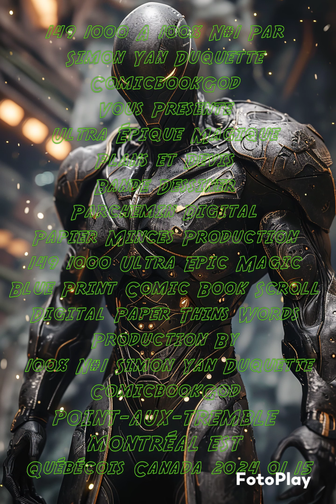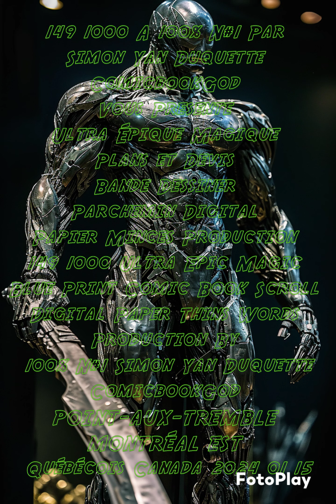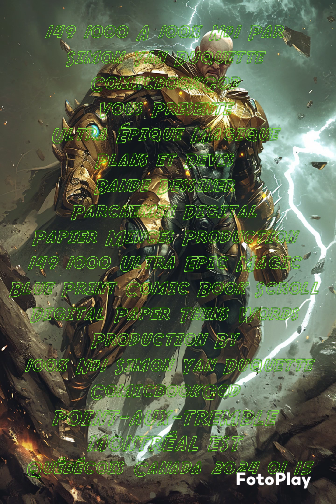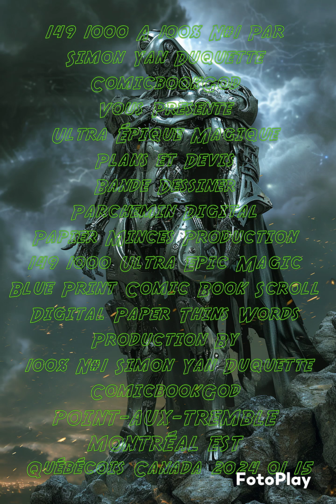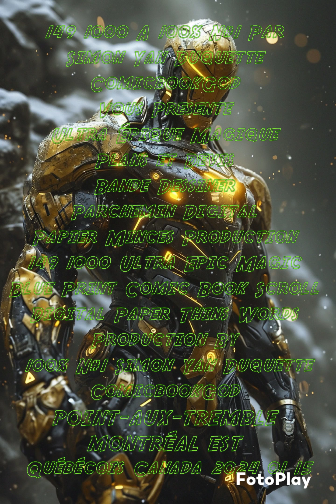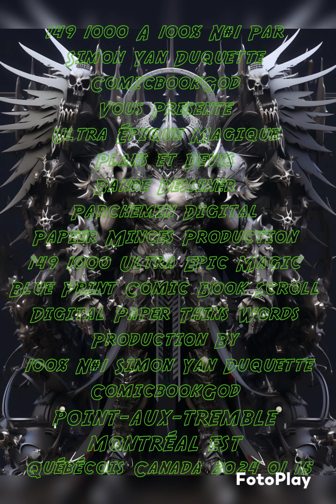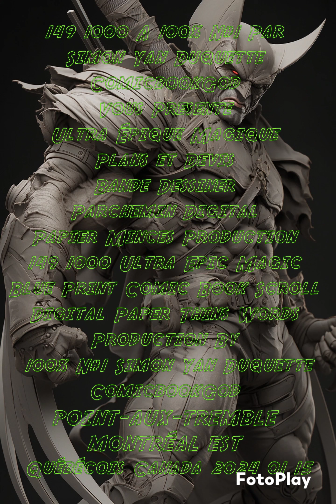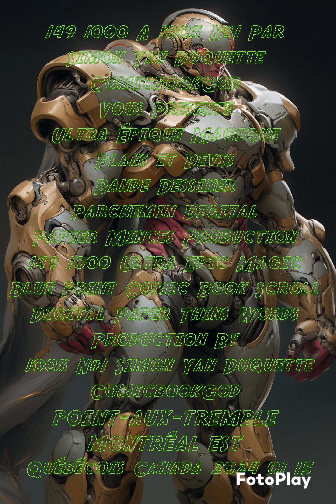149 1000 Ultra Epic Magic Blue Print Comic Book Scroll Digital Paper Thins Words Production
by Simon Yan Duquette ComicbookGod POINT-AUX-TREMBLE MONTRÉAL EST Québécois Canada 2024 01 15